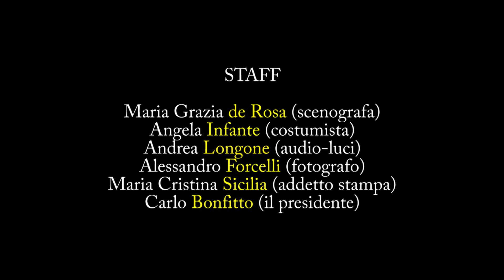AMEDEO DE PAOLIS - Chi non ha mai perso la testa per qualcuno (2016)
commedia brillante in due atti

testo: Ennio M. Provenza
regia: Amedeo de Paolis

ATTORI
Amedeo de Paolis - Simona Ianigro - Giovanni Mancini - Maristella mazza - Giustina Ruggiero

FISARMONICA: Michele Dell'Anno

STAFF

Maria Grazia De Rosa (scenografa)
Angela Infante (costumista)
Andrea Longone (audio e luci)
Alessandro Forcelli (fotografo)
Maria Cristina Sicilia (addetto stampa)

Vincenzo Saponaro